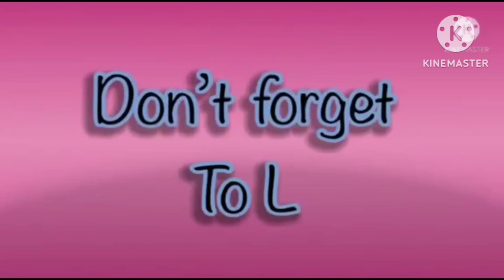elephant 🐘 scene in hickory dickory docks 2023